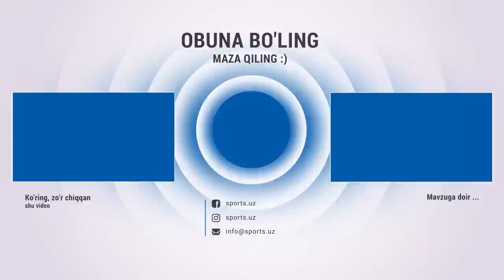Bokschilar Shohjahon Ergashev bilan hamkorlikni to'xtatganiga izoh berdi. Bu nima bilan bog'liq?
Shohjahon Ergashev,шохжахон эргашев,shohjahon ergashev шохжахон эргашев узбек,shohjahon ergashev ryan garcia jangi,shohjahon ergashev to'yi,shohjahon ergashev vs shahram g'iyosov,shohjahon ergashev boksdan ketdi,shohjahon ergashev yangi jangi,shohjahon ergashev vs adrian estrella,shohjahon ergashev 11 boy,shohjahon ergashev 2017,shohjahon ergashev 11 jangi,шохжахон ергашев янги жанг,ahmadaliyev,муроджон ахмадалиев,murodjon,mirzakamol nematov